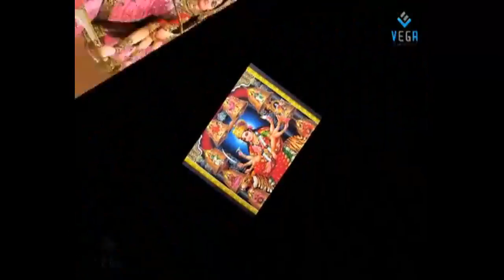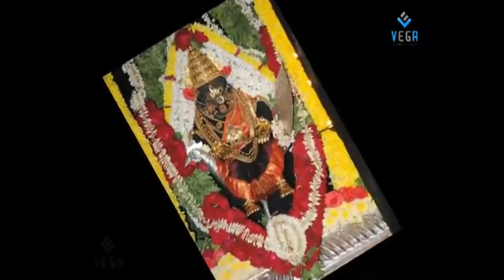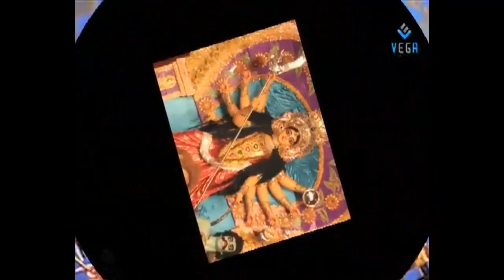Navratri Special Video Jukebox | Durga Mata Songs | Lord Durga Devi Devotional Songs | TVNXT